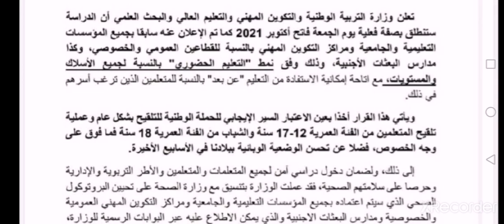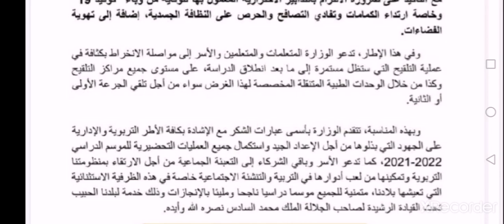خبر مفرح :التعليم هذا العام سيكون حضوريا 100 ٪